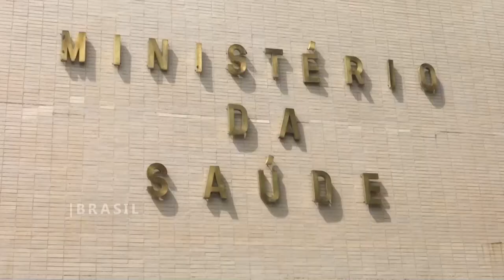Los ministros "caídos" por la covid-19 en Latinoamérica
La pandemia del nuevo coronavirus ha aumentado la presión sobre los Gobiernos de Latinoamérica y su expansión ha precipitado la caída de siete ministros de Salud en la región, desde Brasil hasta Panamá, pasando por Chile, Perú y Ecuador.

¡Visítenos!